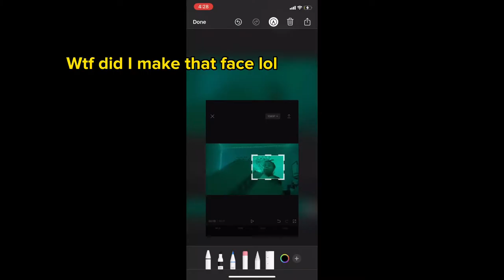I GOT GERBILS Cage set up + Haul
MOJETTO Comfort Wheel Niteangel Wooden Ladder Bridge, Hamster Mouse Rat Rodents Toy, Small Animal Chew Toy Exo Terra Forest Branch, Reptile Terrarium Decoration